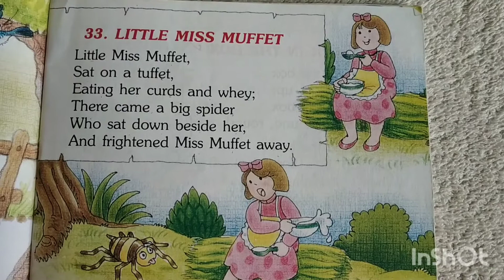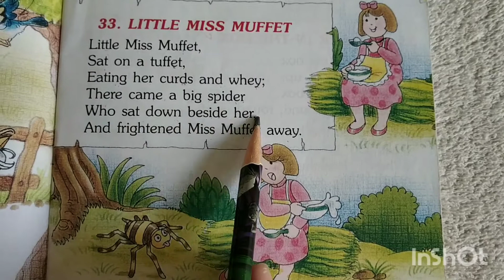English Medium Pre-Primary Sr.K.G Rhymes Little Miss Muffet